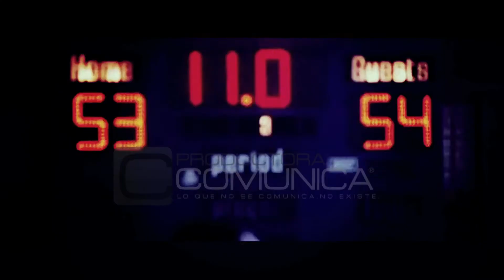Seminario 7 de Noviembre UDLA, Santiago Centro. “Un Modelo de Liderazgo Deportivo“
“Un Modelo de Liderazgo Deportivo“ Identifica cómo ser un Líder Integral y consigue las herramientas para construirlo.